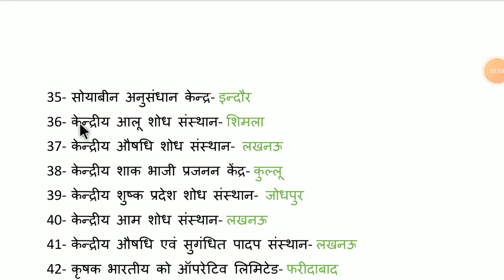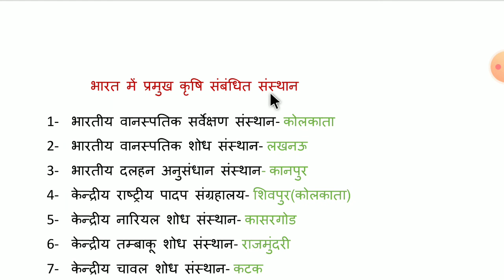भारत के प्रमुख कृषि संबंधित संस्थान